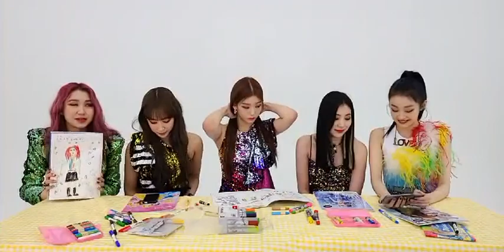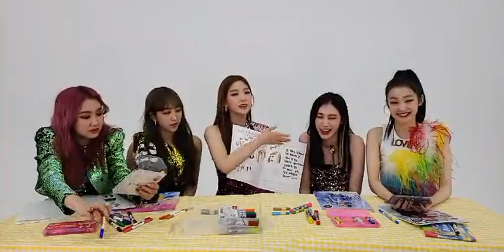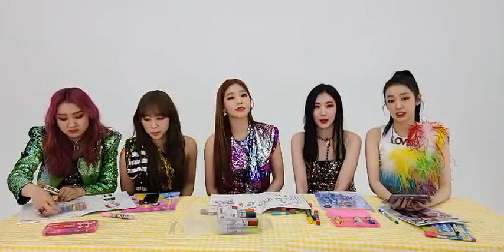secret number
this is SECRET NUMBER fanbase account
I will delete hate comments on secret number